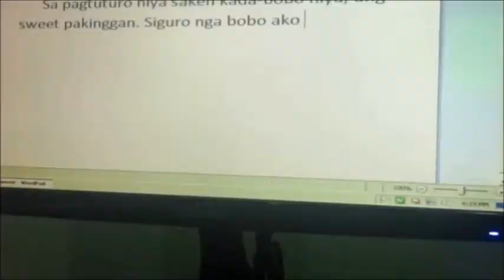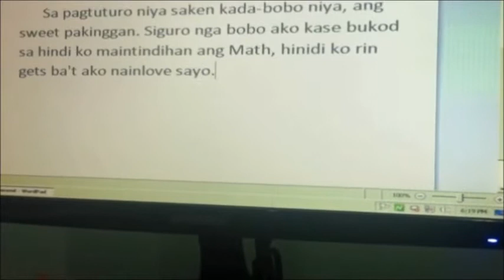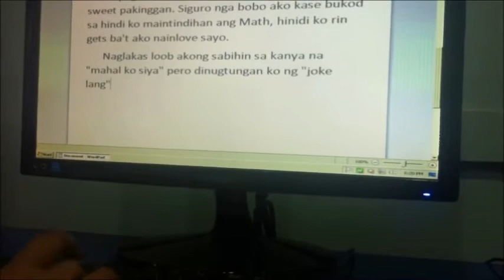Can you live without other person?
Director:  Lynnebel May Panado
Edited by: Lynnebel May Panado
Script by: Lynnebel May Panado

Casts:
Kenneth Jefferson Ymalay as Ethan Lim
Michelle Rano as Chelle dela Cruz
Christian Tabinas as Suitor
Bryan Concepcion as Ethan's Friend
Kyle Depalobos as Ethan's Friend
Kerwin Laguinday as Chelle's Friend
Alyssa Marie delos Reyes as Ms. Popular

I dont own the following:

Intro Mini Film
Sound Effects
Background Music

This is my Project in one of my Subjects, I'm not professional. :)